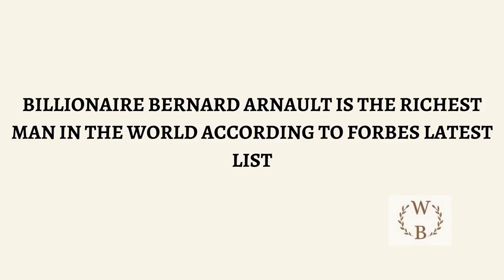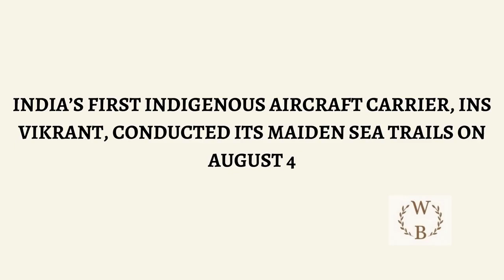Current affairs Summary: 1st to 7th August 2021||Wit Bites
We at Wit Bites provides current affairs, facts and trivia from in and around the world with special focus on Sikkim in a crisp format.